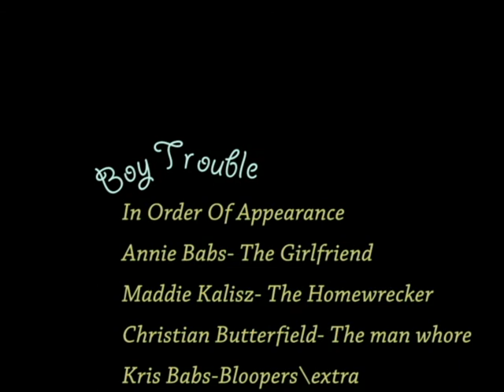Boy Trouble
One of this semester's Fight Scenes - a Grade 11 Film project.